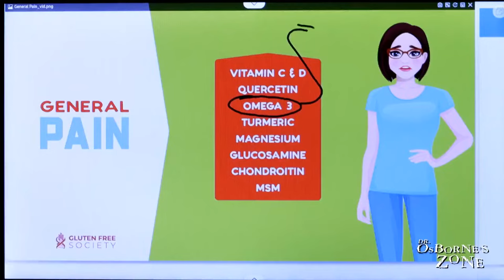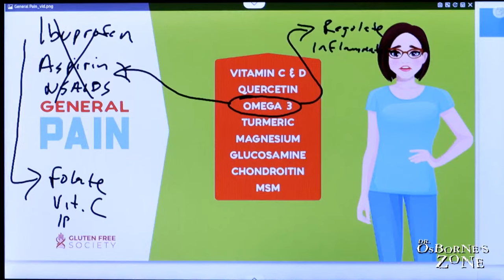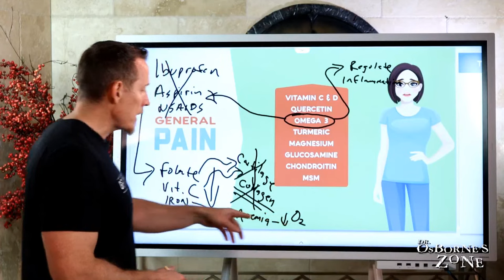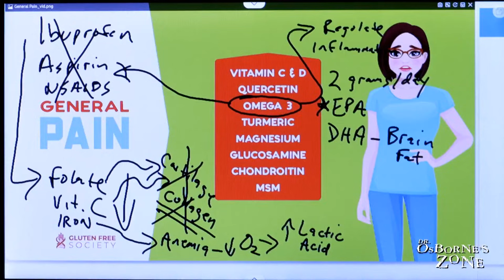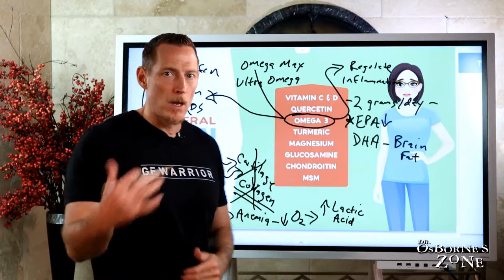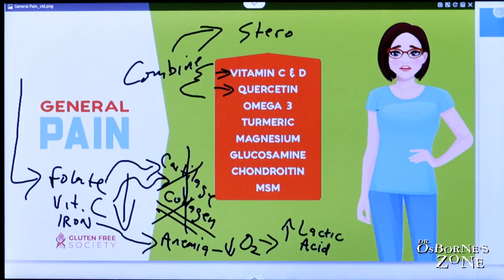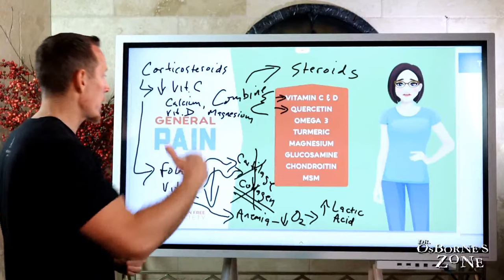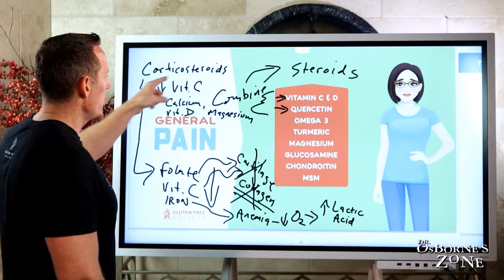Pain! - Dr. Osborne's Zone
In today’s world, muscle and joint pain are widespread problems. They tend to be chronic, debilitating, and can significantly reduce your quality of life.

Your pain may be dull and achy or sharp and throbbing. It may be felt locally in one area or throughout your body. Muscle pain may also include spasms, while joint pain can include stiffness and tenderness.

Sometimes people are told muscle and joint pain are just a normal part of the aging process or that it’s in their head. Other common causes cited by mainstream medicine are typically injury, overuse, or lack of use. These are definitely potential triggers. But what most doctors fail to acknowledge is the role your diet and lifestyle play in the development and progression of muscle and joint pain and related disorders.

How long does gluten stay in your system?